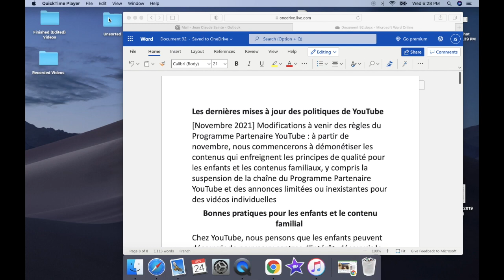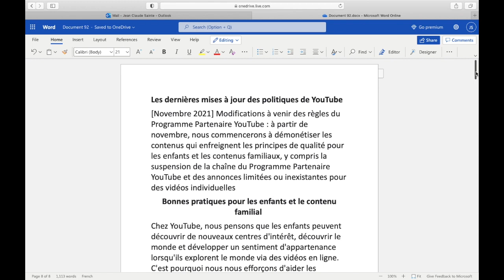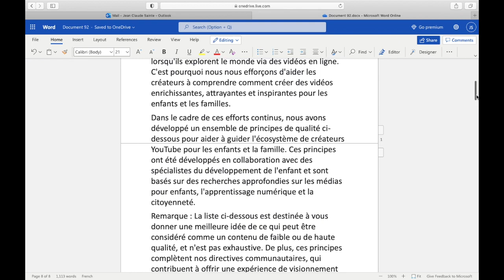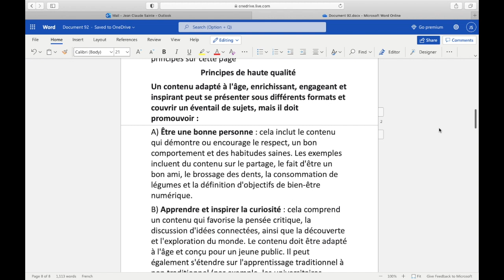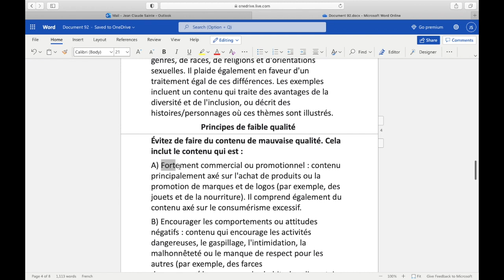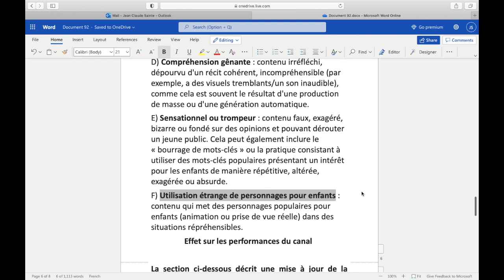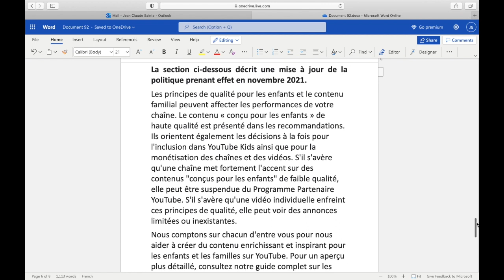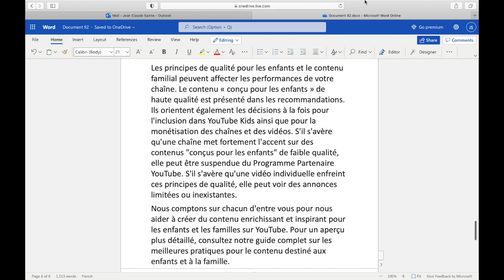Politiques de YouTube à partir de Novembre 2021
This video vous expliquera les politiques de Youtube - Bonne pratiques, principes de haute et faible qualités, effets sur les performances du canal